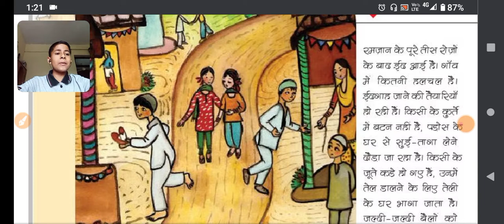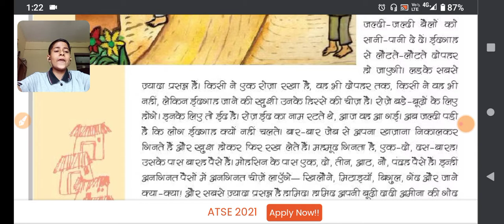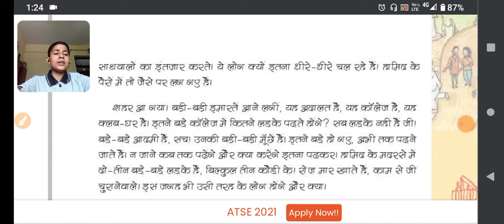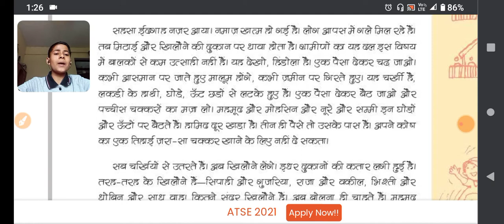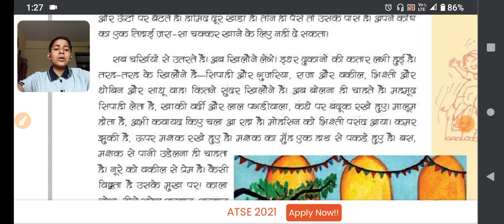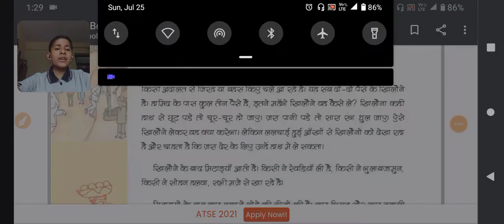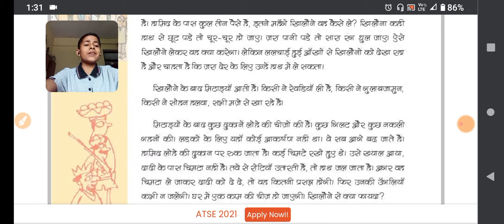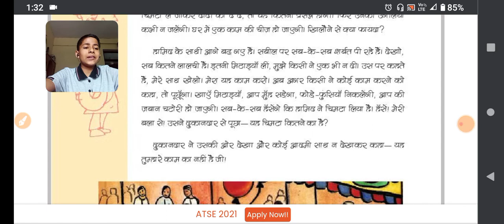class 5th hindi idgah chapter 3 part 1 by Jivesh